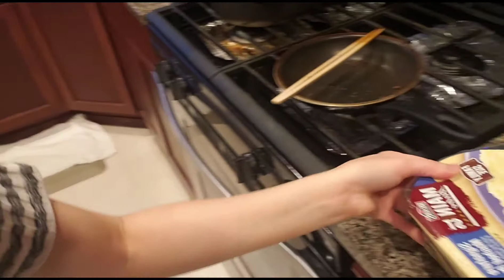Cuộc sống ở Mỹ lúc có dịch - Cuộc Sống Ở Mỹ #14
Chúc tất cả mọi người khỏe mạnh!